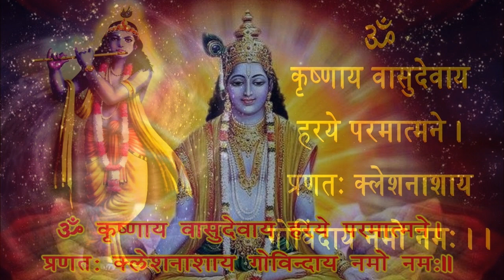Om Krishnaya Vasudevaya Haraye Parmatmane 108 Times | Shri Krishna Mantra, ॐ कृष्णाय वासुदेवाय मंत्र